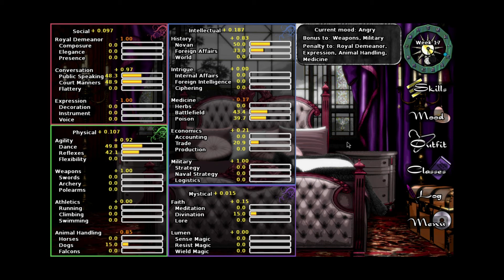Very Bad Choice! Stabby, stabby, ouch, ouch! - Long Live the Queen (Part 2 END)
XD welp RIP Elodie.
I want to try this again from the start... who wants more!!!